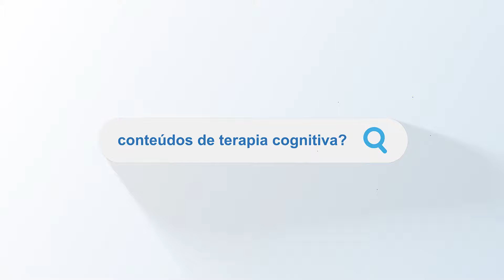Como Remover e Superar pessoas Narcisistas da sua Vida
Em um vídeo anterior falei sobre como lidar com narcisistas em sua vida. Basicamente, se você identifica relacionamentos narcisistas na sua vida e quer mantê-los sem prejudicar a sua saúde mental, você precisa colocar limites, conhecer seus valores e desenvolver círculos de relacionamento mais saudáveis.

Agora, se você não quer manter seu relacionamento, você pode se remover da equação. Neste vídeo, quero falar sobre como você pode então deixar um relacionamento narcisista e superar este relacionamento.

O transtorno de personalidade narcisista é uma condição mental em que as pessoas têm um senso inflado de sua própria importância, uma necessidade profunda de atenção e admiração excessivas, relacionamentos problemáticos e falta de empatia pelos outros.

Importante reforçar que o transtorno de personalidade narcisista é relativamente raro - há muito mais pessoas que são simplesmente egoístas. A diferença está em se a pessoa é periodicamente mesquinha e egocêntrica ou se ela sempre carece de empatia.

Teste Grátis por 30 dias o Kindle Unlimited - Tenha acesso à Mais de um milhão de eBooks para você ler onde e quando quiser. Incluindo o MEU!

Teste Grátis por 30 dias o Amazon prime - Tenha frete grátis e acesso ao Prime Vídeo - Você ajuda o canal através deste link ;)

Para conhecer meus ebooks:

Ebook Essencial da TCC
Ebook VENCENDO O BURNOUT